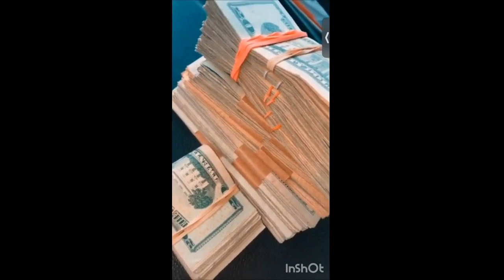Money status, Powerstatus, moneypower, Whatsapp, Paisa, powermoney, binaural beats meditation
mrindianhackershorts amazingfacts,Top Interesting Facts in Telugu Amazing facts in Telugu

Hindi, shayari, Movie, Best, Full, everything, motivational, Status, Makes, Dubbed, ??, money??||attitude Killer, Satyadev,
(2020), Machine, Screen, 2018, status||power, money??, POWER?Boys, Dialogues, Human, Welcome, Hits, Next, Kancharana,
Boys_Attitude_Status|Best_Attitude_Whatsapp, Dialogue, Sad, Killer, AttiTDude, Heart, Bluff, not, Nandita, Released,
New, status||best, Paisa??||, Master, Scenes, my, Attitude, ??MONEY, Level, hai, Swetha, motivation
tik tok, tiktok, Funny, tik tok compilation, Viral Tik Tok, YOUTUBE SHORTS, 2022, How, VIRAL, INSTAGRAM, VIEWS, YouTube, algorithm,
 they, Explained, All, 10k, Lame, Not,reaction, tiktok, minecraft, tiktoktrend, tiktoktrending, bellapoarch, viraltikto, funny, tiktokcompilation, funnytiktokcompilation, vector,
reacting, viraltiktok, oxzung, mrbeast, famous, trending, diti, famousworld, lukedavidson, famoustiktok, viral, famoustiktokcompilation, youtube shorts,
(Hilarious), Google, Fails, Vs., Earth, (p12), Maps, Design
mindset, abundance affirmations, visualization, programming, success affirmations, bob proctor, i am affirmations, Meditation,
affirmations for wealth, millionaire, wealth, i am rich affirmations, prosperity affirmations, meditation music,
binaural beats meditation, god, best motivational video,The secret, Prosperity, guided meditation, health, meditation music, sleep, healing, Happiness,
Relaxing music, Subconscious mind, abundance meditation, Meditation for beginners, chill out music, Meditation for Anxiety or Depression,
sleep meditation, Healing music, Bob Proctor, miracle happens, manifest money, manifest,Infinite Abundance, sleep meditation music,
manifest miracles,  attract abundance money, Love Nwantiti Lyrics, i am so obsessed, i am so obsessed i want to chop, love nwantiti remix lyrics, CKay,
Tags??\ntiktok songs, Okay Lyrics, 1 Hour Loop, CKay Love Nwantiti Lyrics, (Lyrics), VIDEO, MONEY, Official,
Love, HOUR, Music, BTS, ft., DANCE, M/V, Nwantiti, 1, Like, That, Justin, Live, PERFORMANCE, 2021, feat., DU,
PLAYLIST, You, SOLO, Remix, PRACTICE, MV, Pretty, Stallion, Mirror, Megan, Savage, Giveon, LOOP, Girls, Mendes, TRANSFORMATION,
Thee, Shawn,attract abundance of money prosperity luck, prosperity, good vibes binaural beats, 432 hz,Quick money results in 8 Minutes,
Attract money,Money visualization,888 technique,888 angel number for money,manifest money fast in 8 minutes,attract money,
money visualization in Telugu,,money manifestation,attract,more money,21 days manifest,rich,law of attracion,attraction,
money manifestation techniques in telugu,easy money manifestation,
Jisoo, Tik Tok Songs, TikTok Songs, BlackPink, Lyrics, Lalisa, i am so obsessed i want to chop your nkwobi,
Lisa MONEY, How You Like That, i want to chop your nkwobi, 777 hz,money lisa,
money heist season 5,money heist song,money heist,money heist season 1,money heist ringtone,money purse,money status,
money dance,money game,money heist status,money 4k status,money by lisa,money quotes,money kicks,money plant,money earning apps,
money lalisa,money remix,money yadav,money nightcore,money 007,

money,money manifestation,law of attraction,affirmations,attract money,billionaire,money VISUALIZATION,mind,